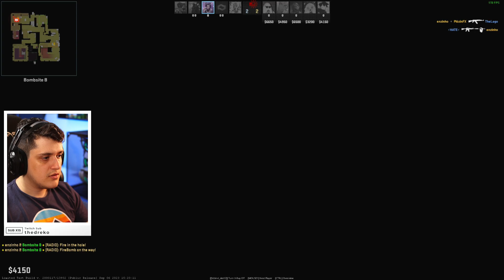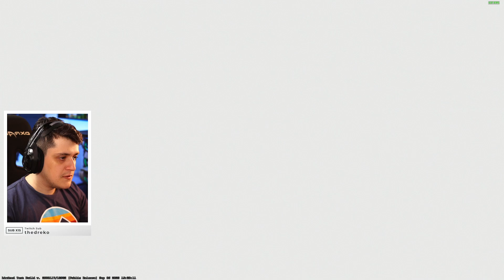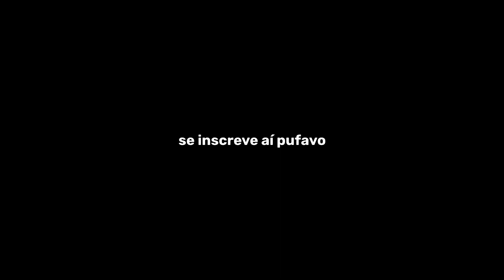MUITO APELÃO!! 🤯 Joguei com a crosshair automática do CS2!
Eu joguei uma partida completa utilizando a nova função disponível no CS2.
Que permite o jogador utilizar uma crosshair que segue automaticamente o recuo durante o spray, facilitando MUITO a conseguir controlar, e a fazer spray transfer.

Meu setup atual:
🖱 Lamzu | Atlantis Mini
🎧 Astro | A50
🎙 Fifine | AM8
🖥️¹ Zowie | XL2411K 144hz
🖥️² AOC | Hero 144hz